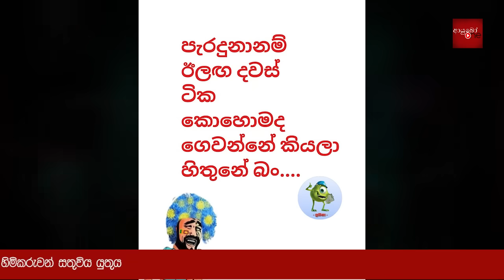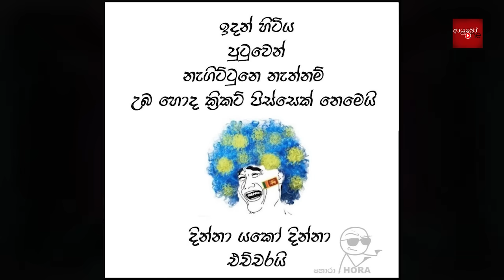CRICKET Special 🏏🏆 Asia Cup 2023 Bukiye Rasa Katha Part - 12 | SL vs AFG Asia Cup 2023